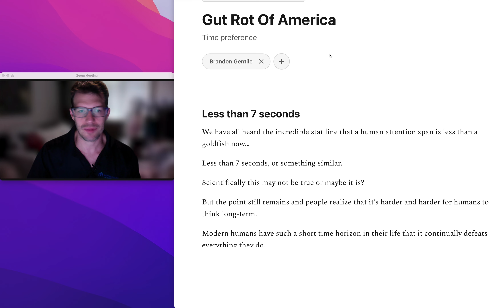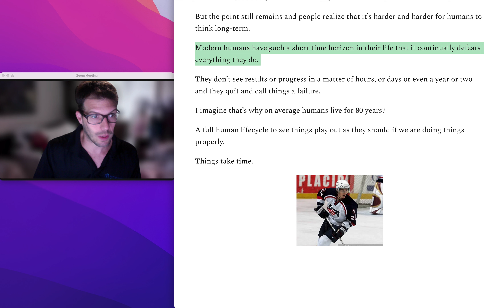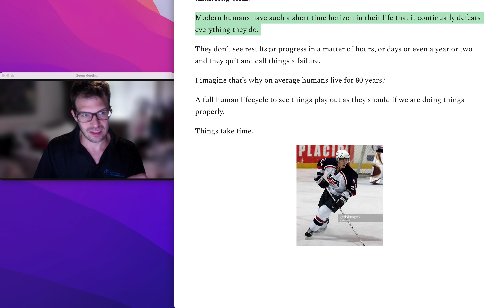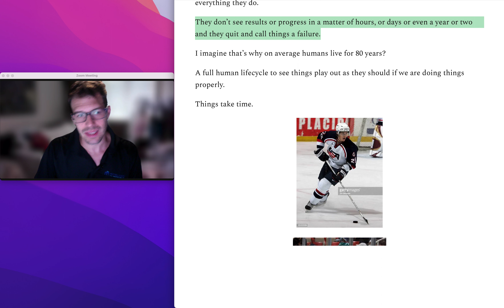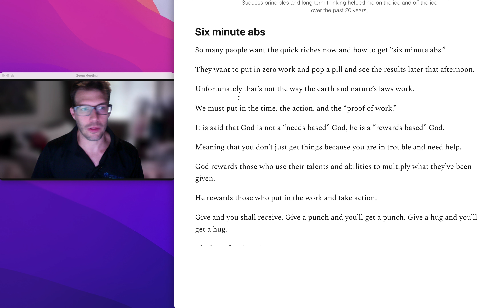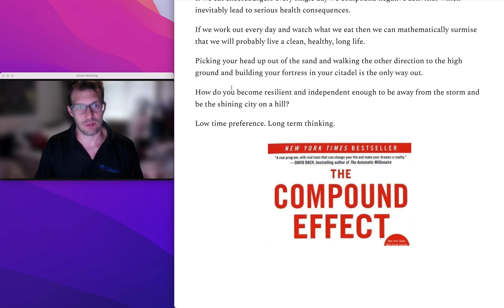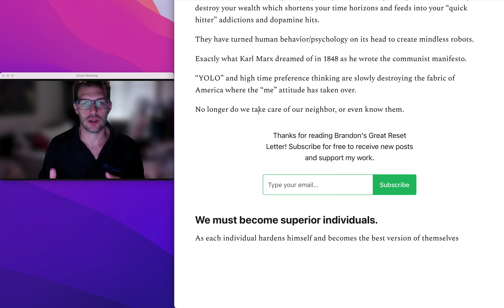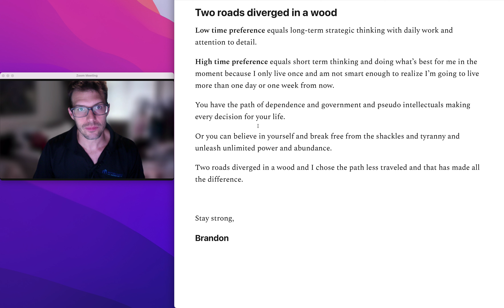Gut Rot Of America (LOW vs. HIGH Time Preference)